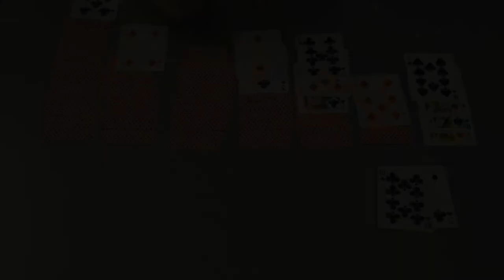The Hands Dealt (Short Film) - Oakland University 24 Hour Film Challenge